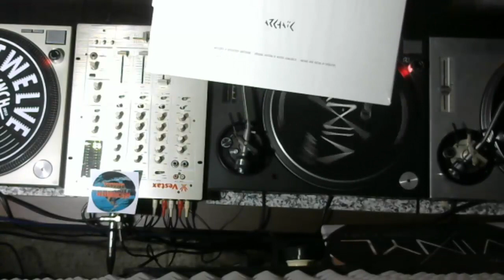SPIDJ - Novedades Techno (2023) 📀📀📀 3 platos Technics.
A punto de finalizar el año 2023, os muestro parte de la música más relevante para mi manera de apreciar la Música Techno. Con el objetivo de proporcionar mayor dinamismo al set, incluí constantemente el empleo de los 3 platos Technics.

Los vinilos destinados a conformar la sesión corresponden a los siguientes sellos discográficos:
@PlanetRhythm, Mutual Rytm, @KEYVinyl, @MERMAN RECORDS, @arketipdiscs423, @twelveinchspain, @KlockworksOfficial, @selfreflektion, @MordRecords, @sk_eleven11, Blueprint Records, @InvolveRecords, Analogue Records, @SPIDJOFFICIAL

y productores: Death Whistle, @RemcoBeekwilder, Troy, Decka & Roseen, @umek1605, Reeko, Temudo, Lōn, @DomenicoPetrosinoTV, Klint, Chlär, @raffaeleattanasio2504, Blanka (@roomlabroomtrax), Alexander Johansson & Mattias Fridell, VIL & Cravo, Lars Huismann, Fireground, Redhead, Stojche, @shdwobscureshape3621, SPIDJ.

✅ Equipo empleado: 📀📀 📀 3 platos Technics + Vestax PCV 275.